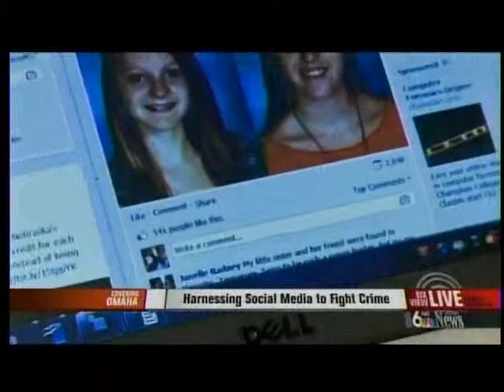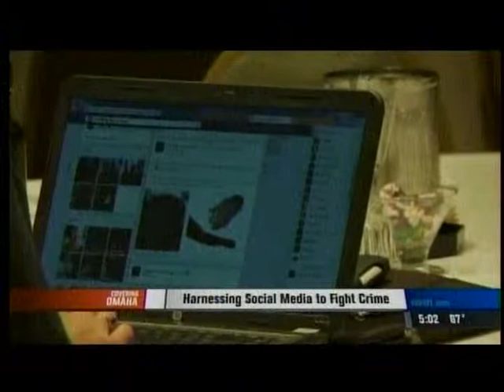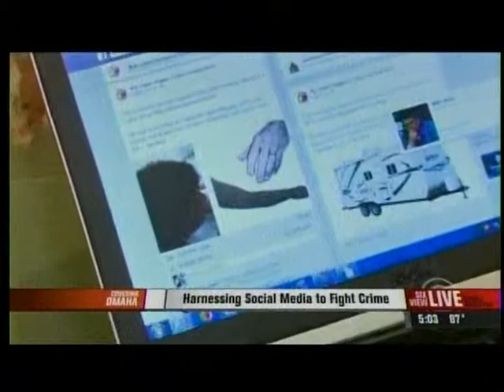channel 6 news at 5 channel 6 crime stoppers 2013 9 26